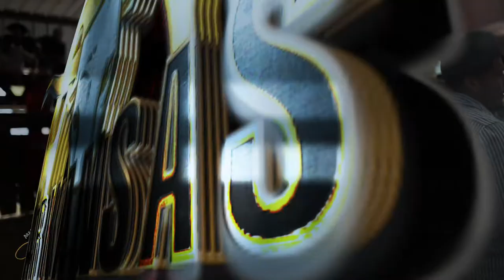Chihuahua Tour en Whisky Rodeo Arena en el estado de Arkansas